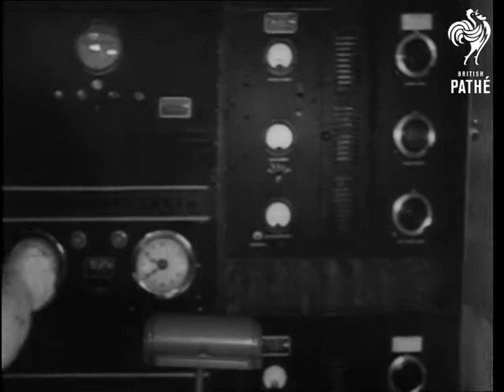Making The Sea Lanes Safe Aka Making The Sea Laes Safe (1936)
Item title reads - Making the sea lanes safe.

Boston, America (USA).

M/S of "Nantucket" lightship sailing out of Boston harbour on maiden voyage, various shots as she sails along.  C/U of her captain and M/S of crew.  C/U of radio operator and equipment, M/S as he measures the roll of the ship with oscillator.  L/S of smoke blowing out of the funnel.   M/S of anchor and chain.  M/S of big foghorn.  M/S as sailor climbs up to beacon light,  he polishes the glass.   M/S of the light flashing in the dark.
 FILM ID:1140.26